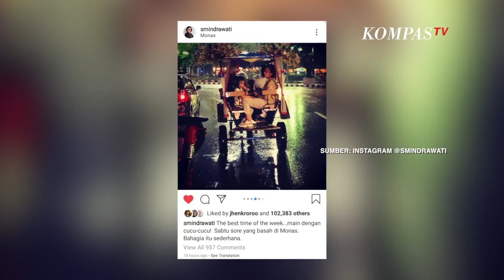Liburan Sederhana Ala Menkeu Sri Mulyani Bersama Cucu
Di tengah kesibukannya, Menteri Keuangan Sri Mulyani masih menyempatkan dirinya untuk berlibur bersama keluarga. Tak perlu liburan mewah dan mahal, Sri Mulyani mengajak cucu-cucunya liburan sederhana ke Monas, Jakarta Pusat.
    Pada Sabtu, 30 November 2019, Sri Mulyani mengajak cucu-cucunya naik delman. Meski jalanan diguyur hujan, Sri Mulyani bersama suami dan cucunya antusias menikmati liburan.